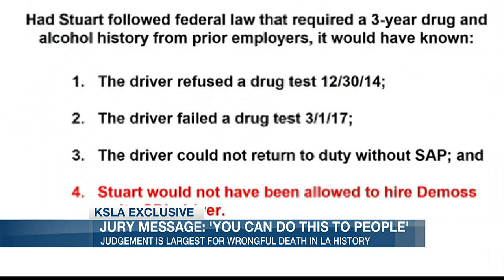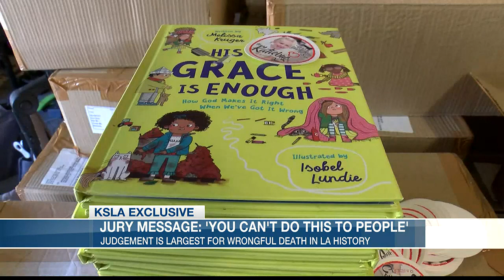Mother of Katie Grantham opens up about daughter's tragic death